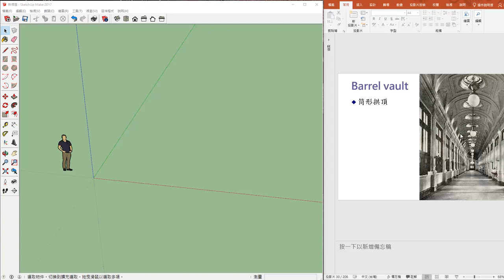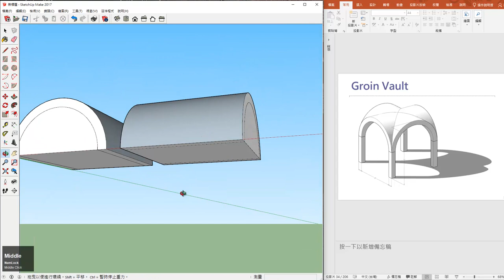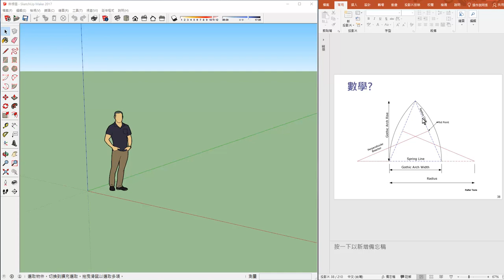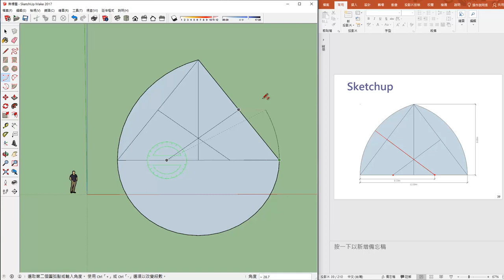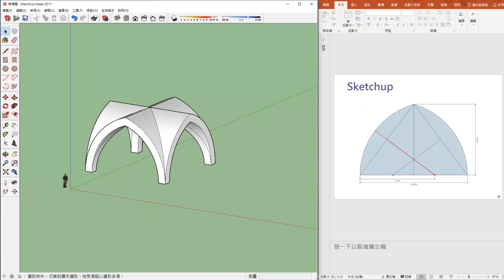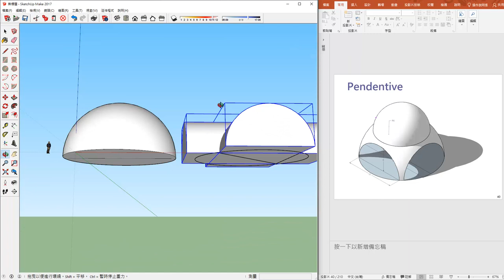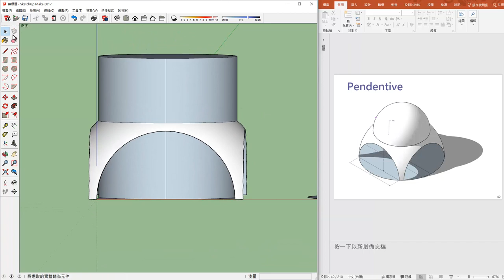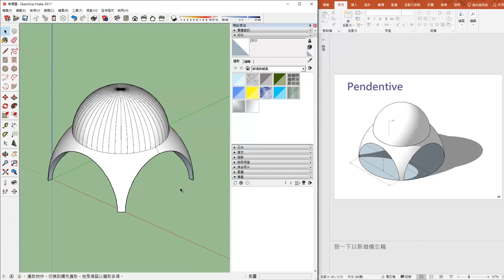Sketchup groin vault, pointed arch vault tutorial 拱頂